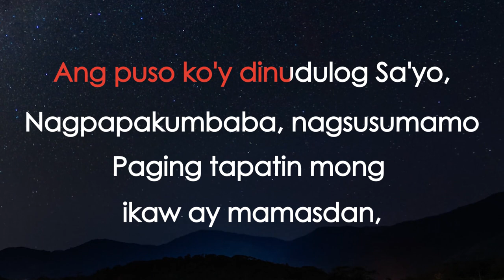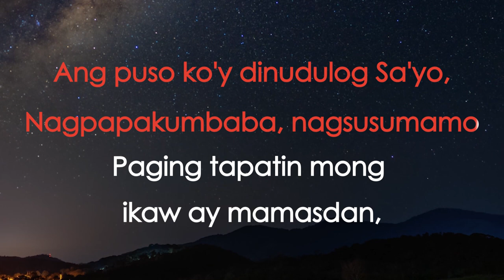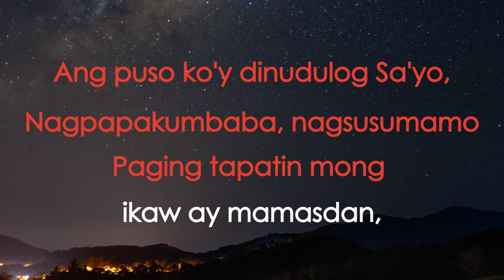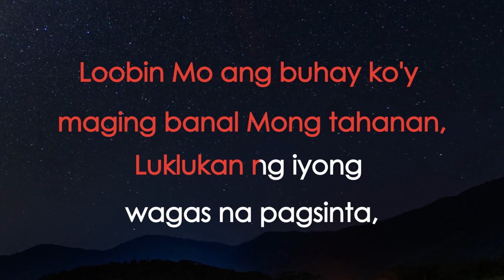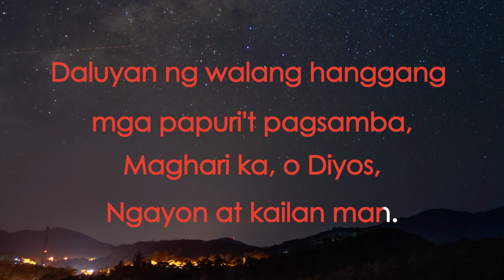Banal mong Tahanan Karaoke version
This channel is a place to enjoy singing songs with sing-along videos, so whether or not you are a good or struggling singer this place is yours